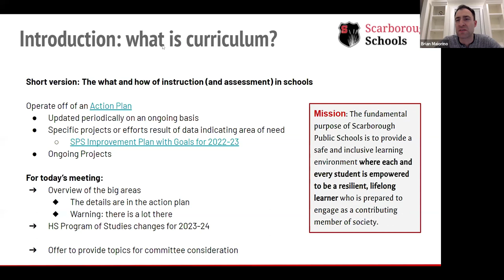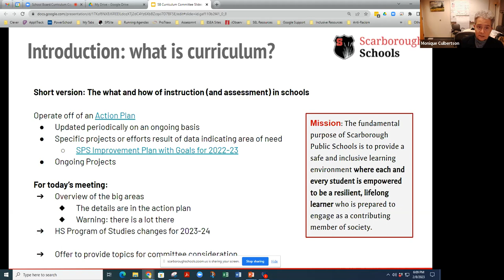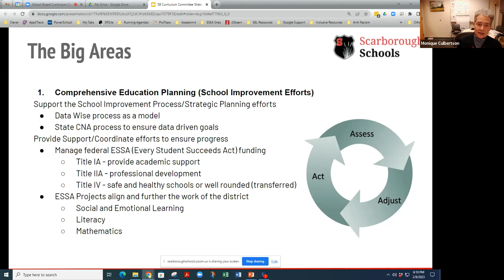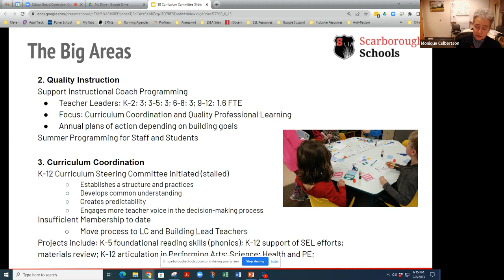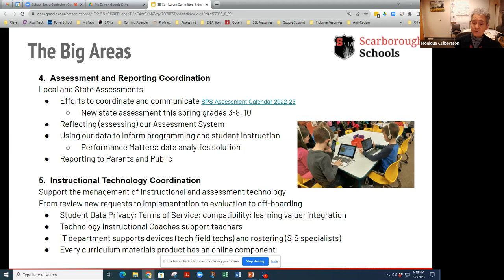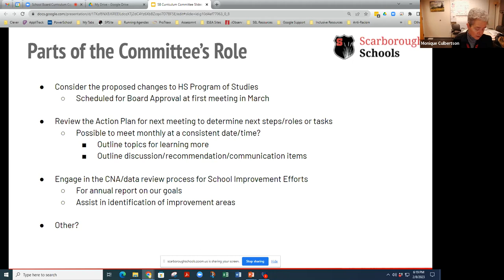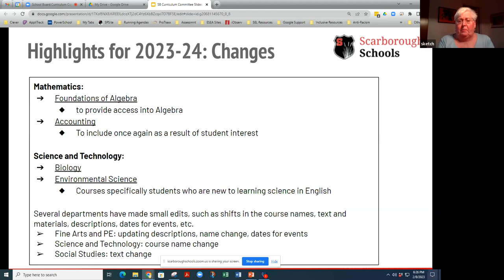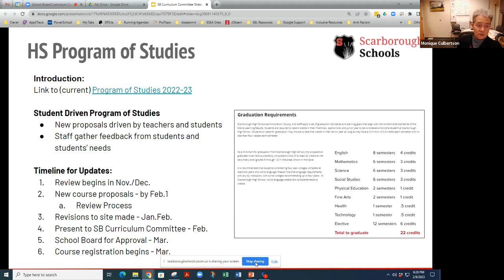School Board Curriculum Committee Meeting - February 8, 2023